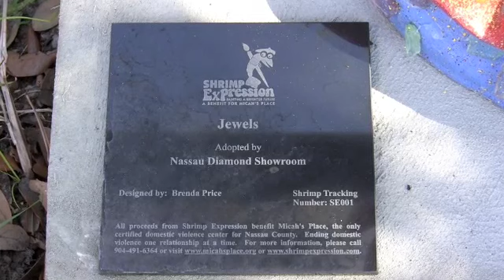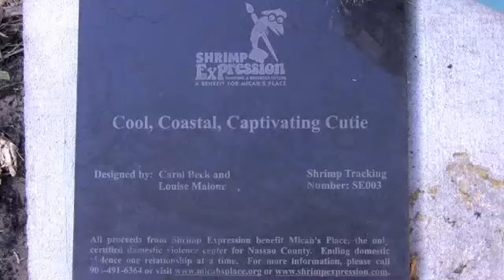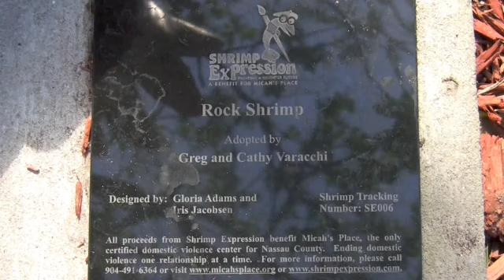Shrimp Expression for Micah's Place.m4v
Shrimp can be found all over Fernandina Beach and Amelia Island, Florida to benefit Micah's Place, a non-profit, certified domestic violence shelter in Nassau County. Shrimp Expression supports and promotes our local artists and raises awareness and needed funds to help people and their children get out of abusive situations. Join Judie Mackie as she takes you for a quick look at the nine jumbo shrimp spread throughout Fernandina Beach.